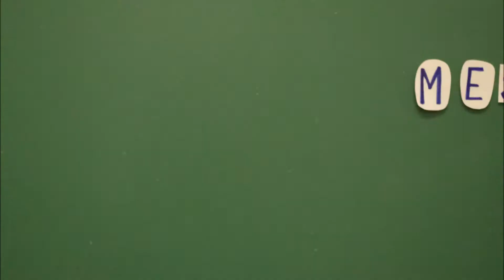Maxime Demers-Ménard, finaliste du Concours des Grands Prix de la relève, 10e édition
Maxime Demers-Ménard, étudiante au DEC en tourisme au Cégep Limoilou est finaliste aux Grands prix de la relève en restauration, tourisme et hôtellerie.

Les gagnants seront présentés le 20 mars 2014 prochain lors du Gala «En scène pour la relève !» présenté par Les Affaires à l'Usine C. L'événement, qui célèbrera son 10e anniversaire est organisé par la Fondation québécoise de la relève en tourisme (FQRT) en collaboration avec l'Association Québécoise de la Formation en restauration, tourisme et hôtellerie (AQFORTH).